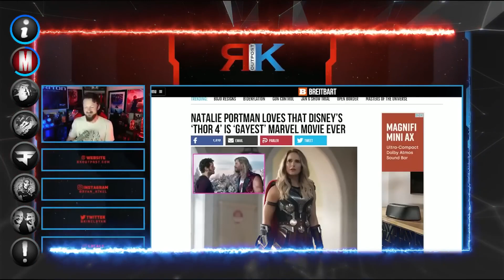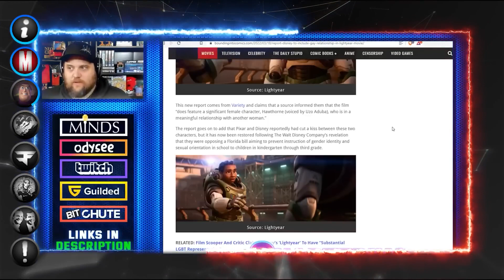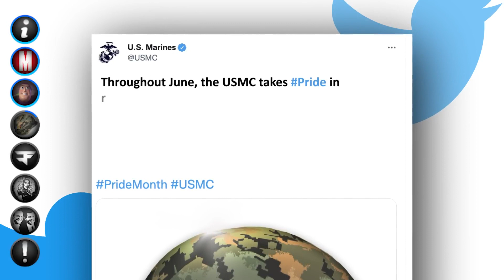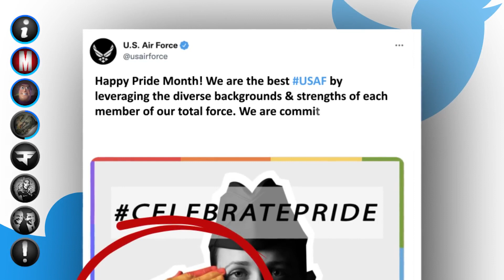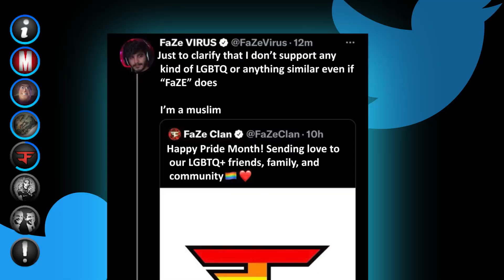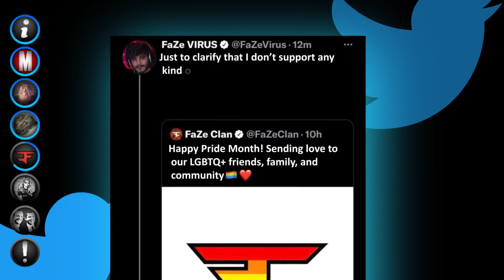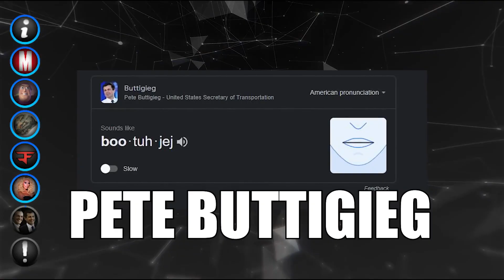It's Scary How Much LGBTQ Controls | Marvel, Doctor Strange, Thor, Voddie Baucham, Disney, Buttigieg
Just how much does the LGBTQ movement control? With Marvel, Doctor Strange, Thor: Love and Thunder, Voddie Baucham, Disney, FaZe Clan, The Quartering, Pete Buttigieg, Lightyear, The Eternals, Scarce (YouTube channel), and drag queens.